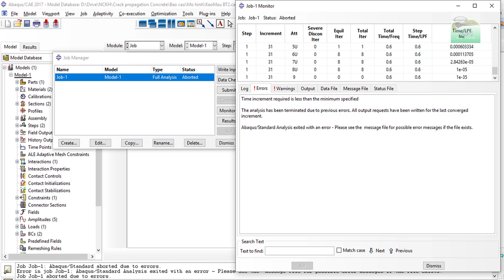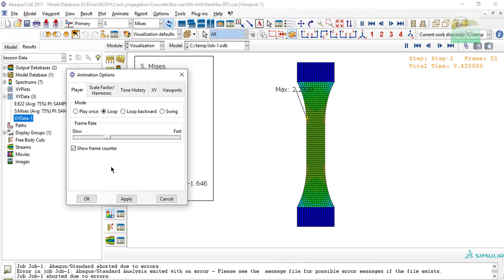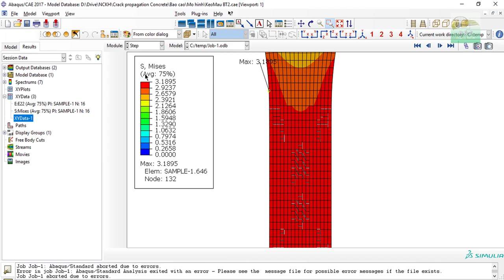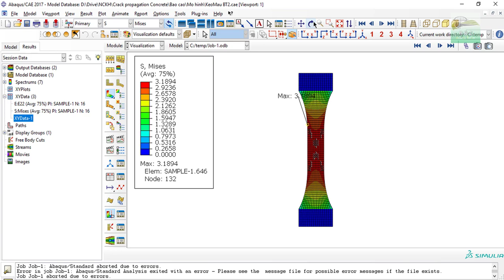Tensile Test using Abaqus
0:00 Increment 0.05
1:09 Increment 0.1